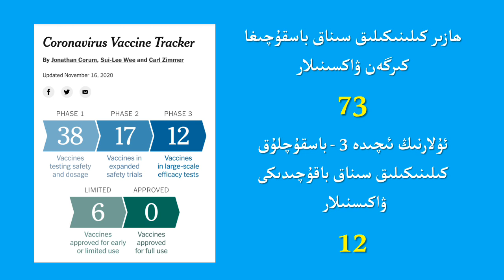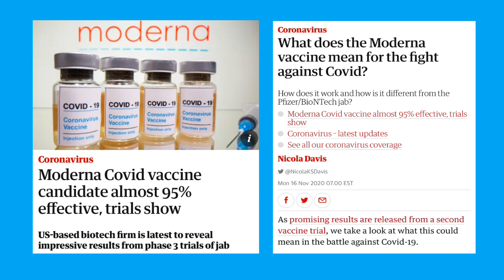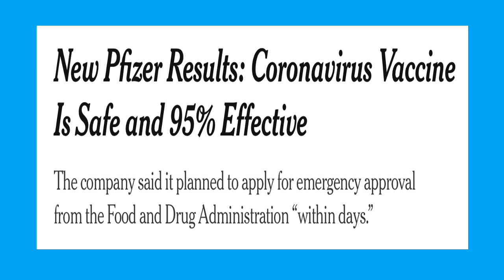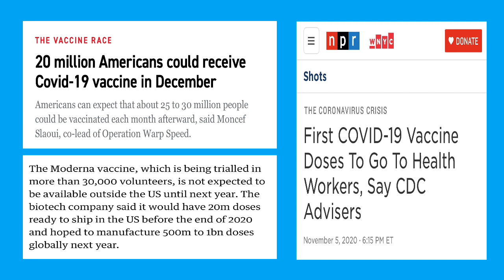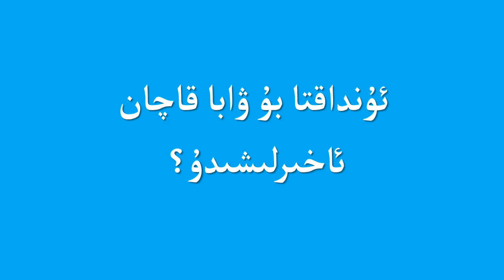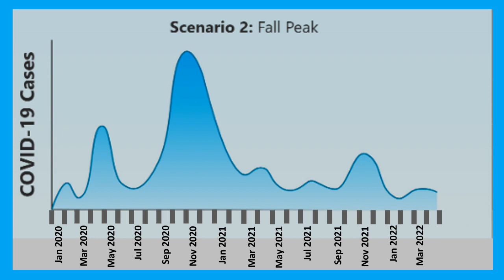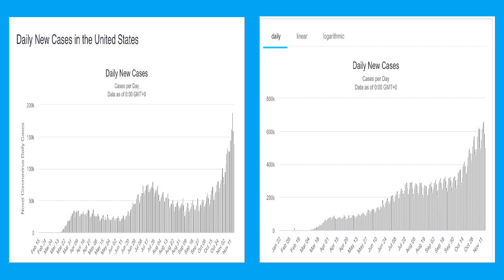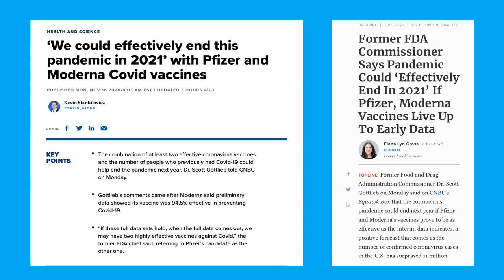Waba toghrisida yingiliqlar /ۋابا توغرىسىدا يىڭىلىقلار / ваба тоғрисида йиңилиқлар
خىتايدىن تارقىغان ئۇ ۋاباغا قارشى ئۈنۈملۈك ۋاكسىنا دۇنياغا كەلدى، ئەمدى بۇ ۋابا يەنە قانچە ئۇزۇن داۋام قىلىدۇ؟ ھاياتىمىز ۋابادىن بۇرۇنقى نورماللىققا قىسقا ۋاقىت ئىچىدە قايتامدۇ؟ ماسكا تاقىمىساقمۇ بولامدۇ؟

Xitaydin tarqighan u wabagha qarshi ünümlük waksina dunyagha keldi, emdi bu waba yene qanche uzun dawam qilidu? Hayatimiz wabadin burunqi normalliqqa qisqa waqit ichide qaytamdu? Maska taqimisaqmu bolamdu?

хитайдин тарқиған у вабаға қарши үнүмлүк ваксина дуняға кәлди, әмди бу ваба йәнә қанчә узун давам қилиду? һаятимиз вабадин бурунқи нормаллиққа қисқа вақит ичидә қайтамду? маска тақимисақму боламду?